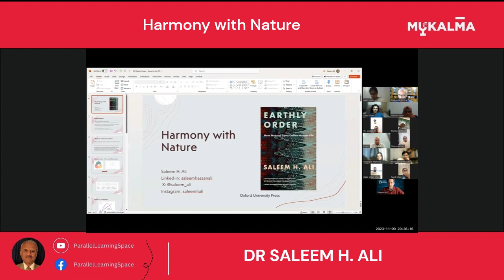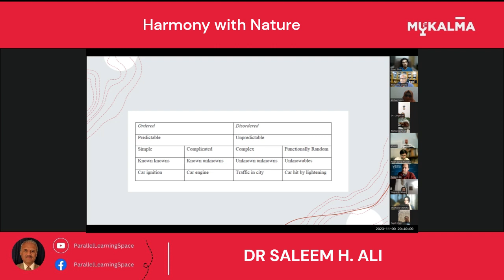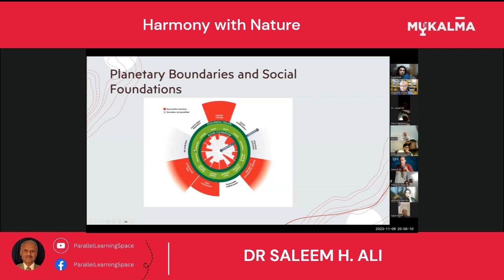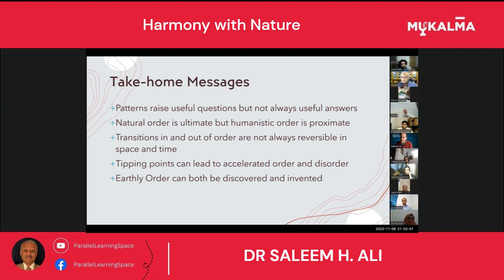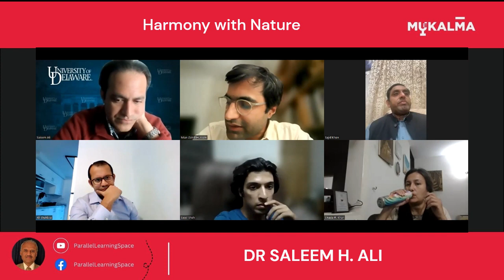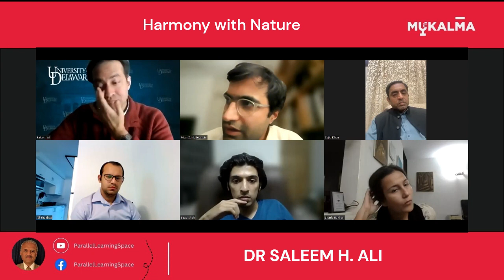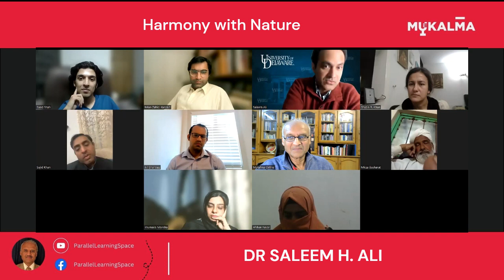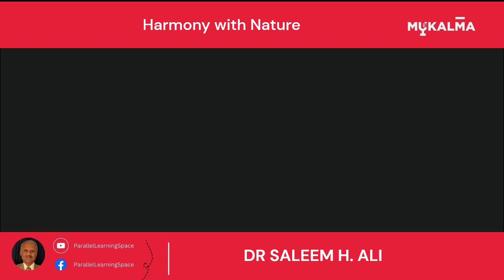Harmony with Nature: Dr. Saleem H. Ali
Dr. Saleen H. Ali is a Pakistani-Australian academic who is a distinguished Professor of Energy and the Environment at the University of Delaware and also directs the university’s Minerals, Minerals, and Society program.
 He has authored several books including Treasures of the Earth(2009), Islam and Education (2009), and Soil to Foil (2023).In his session with Mukalma, he talks about his book Earthly Order (2022) and explores its various themes. He explains what he means by Order and explains his realistic take on sustainable developments.
His book, Earthly Order, is available in Pakistan. He is donating all the money earned from this book to good causes in Pakistan.